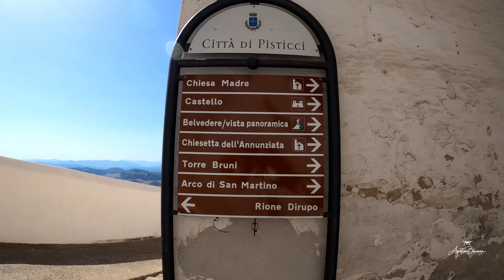PISTICCI - MT -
Pisticci sorge a 364 m s.l.m. nella parte centro-meridionale della provincia di Matera e si estende tra i fiumi Basento, ad est, e Cavone, a ovest.
Le tre colline su cui sorge il centro storico, Serra Cipolla, San Francesco e Monte Corno, sono situate nella parte occidentale, dove il terreno è prevalentemente argilloso e i versanti sono caratterizzati da profonde scanalature, i calanchi. A causa della natura del terreno, Pisticci è stata spesso interessata da fenomeni di dissesto idrogeologico e frane. Nella parte orientale del territorio, invece, si estende un altopiano che digrada dolcemente verso la pianura metapontina e verso gli 8 km di costa, limite comunale sul mar Jonio.
L'abitato di Pisticci ha la forma di una S, formando una sorta di anfiteatro naturale, caratteristica per la quale, data la sua posizione strategica e dominante, è denominata il balcone sullo Jonio o l'anfiteatro sullo Jonio.  (Fonte Wikipedia)